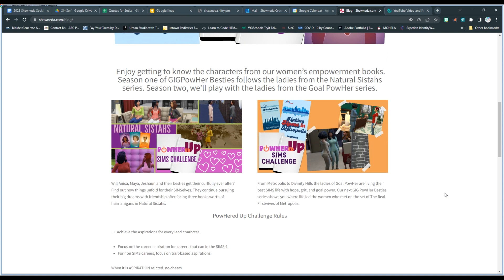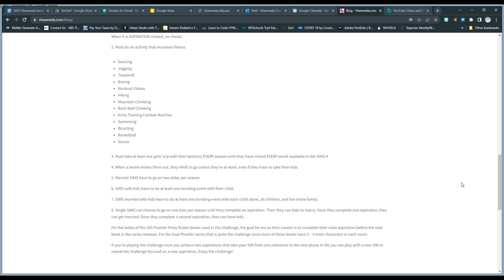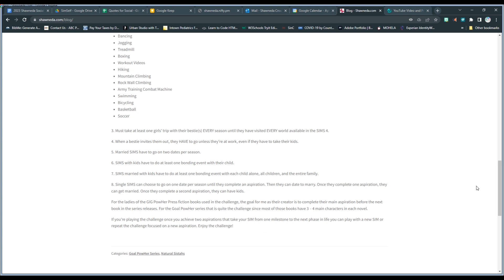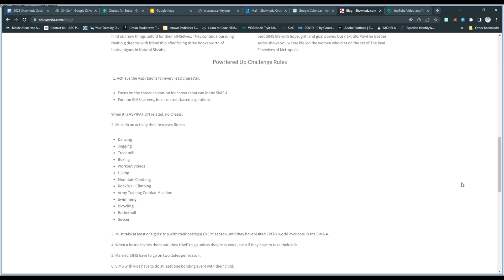Playing with Fiction: Character Vlog Allow Them to ReIntroduce Themselves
Allow Them to ReIntroduce themselves Growing Together LP

PowHered Up Challenge Sims4 Season 1 Ep. 1 Growing Together Intro is here and FINALLY we're jumping into the lives of the GIG PowHer women's fiction characters picking up where the story ends.

You'll meet Anisa, Ebonee, Porsche, and Zoe from My Crowning Glory.
You'll get to know Maya Hatton and her best buddie Phyliss Links.
JeShaun and Breyonna (Ebonee's daughter) finish off the series and explore university in the SIMS 4 while doing their best to nurture their friendships, build out their lives, and continue the hairnanigans, friendships, and big dreams they began in the Natual Sistahs series.

Answer the question from today's character intro and get bonus entries when you watch this video. Let's relax and have a good time.